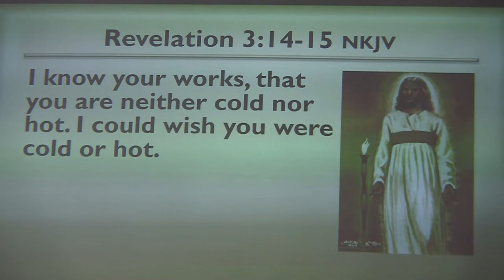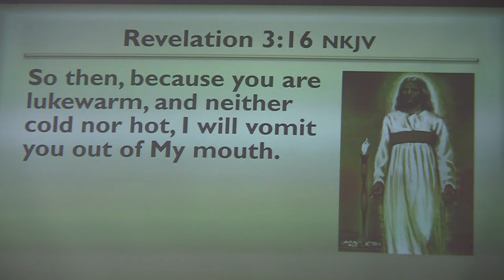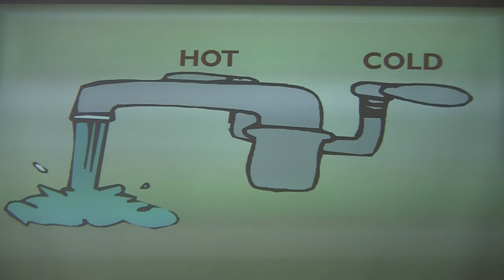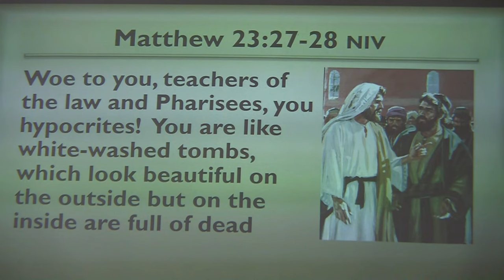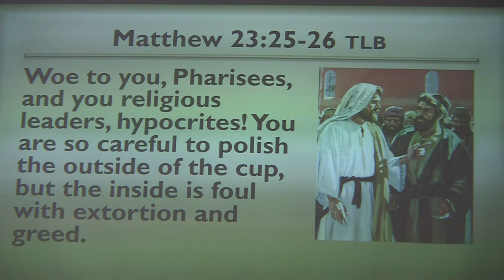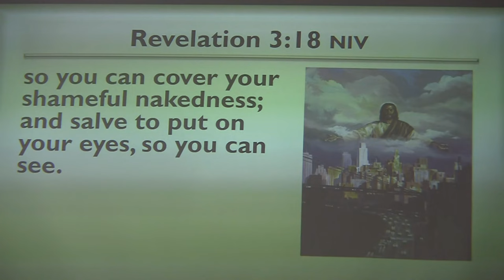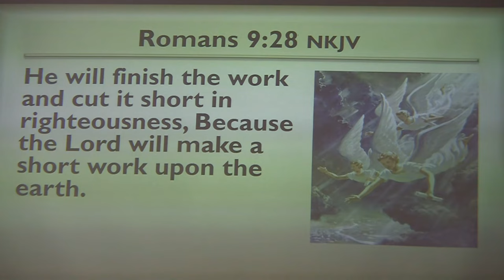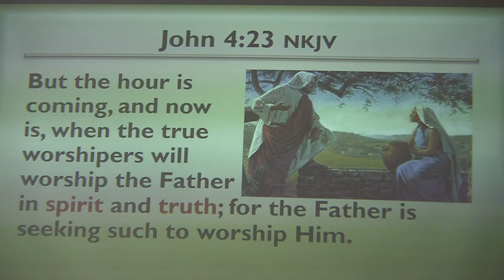#2 "Hot, Cold, Or Warm" (The Revelation of Whom? Seminar) - Lee Venden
Why would God prefer people to be outright wicked, rather than ho-hum church-goers? What advise
does Jesus offer good people who lack a personal relationship with Him?